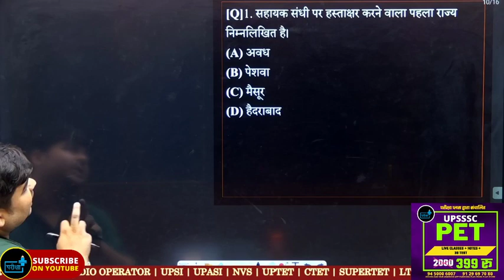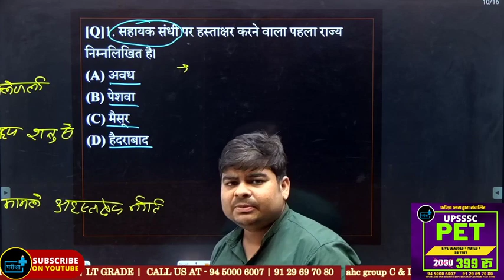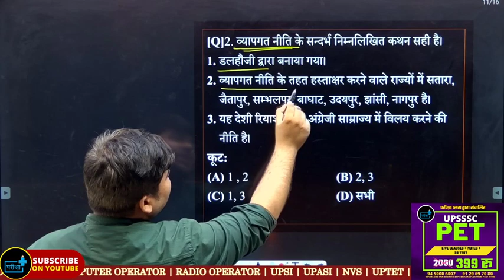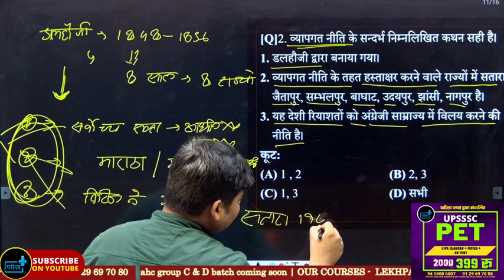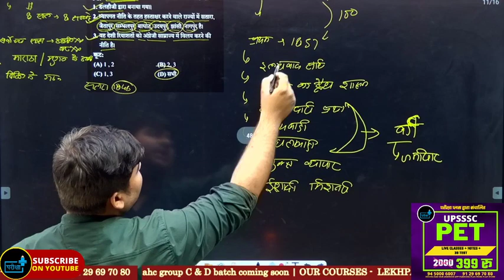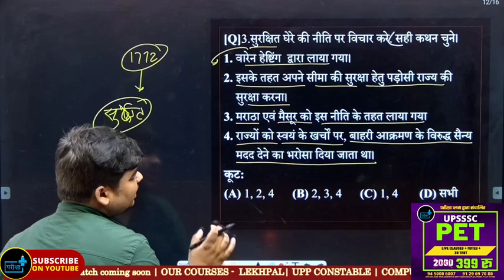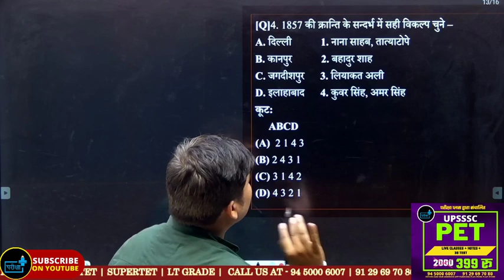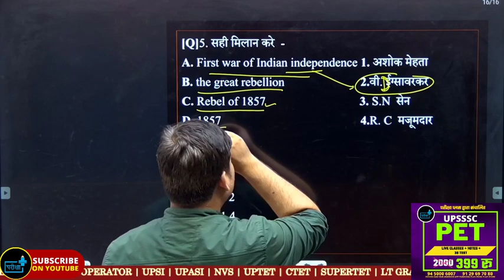Modern History | सहायक सन्धि, व्यापगत नीति, सुरक्षित घेरे की नीति l lekhpal vdo uppcs|1000 mcq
सहायक सन्धि, व्यापगत नीति, सुरक्षित घेरे की नीति
स्थायी बंदोबस्त, रैय्यतवाड़ी, महालवारी व्यवस्था
Constitutional body